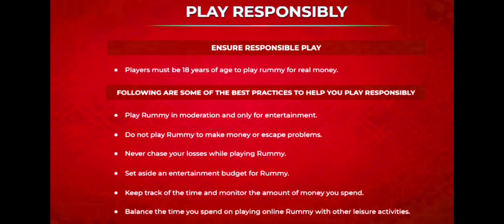🥶 OMG 8 Round meh Bahut Mushkil Se Win Kiya 🤑 !! Most interesting or intense Mpl 101 Pool Rummy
101 Mpl Pool Rummy
101 Pool Rummy
pool Rummy
rummy
101 pool Rummy
101 pool Rummy tricks
101 pool Rummy tricks in Hindi